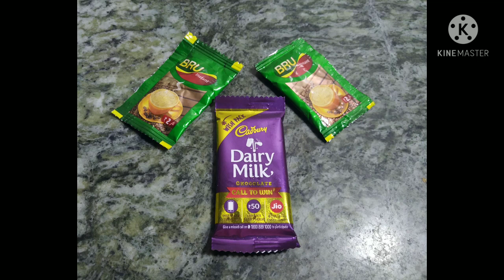Coffee & Dairy Milk Recipe | Dairy Milk Cold Coffee Recipe | Summer Drink Recipe | Homemade Recipes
dairy milk cold coffee recipe

cold coffee without ice cream

homemade Recipes cold Coffee

cold Coffee

Food is Fun